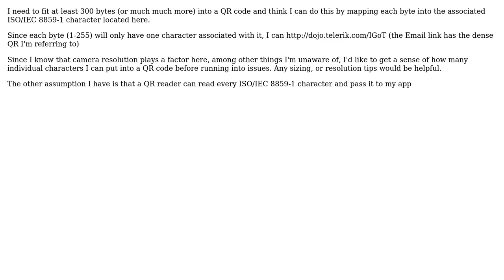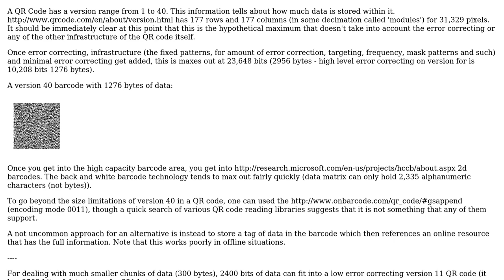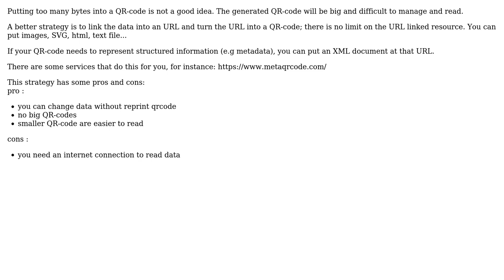Software Engineering: How many bytes can I fit into a QR code, with low error correction?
With thanks & praise to God, and with thanks to the many people who have made this project possible! | Content (except music & images) licensed under CC BY-SA | Music | Images & others | With thanks to user Wizard79 user famagosta user Christopher Jon Mankowski user Christophe and the Stack Exchange Network Trademarks are property of their respective owners. You are responsible for your own actions.